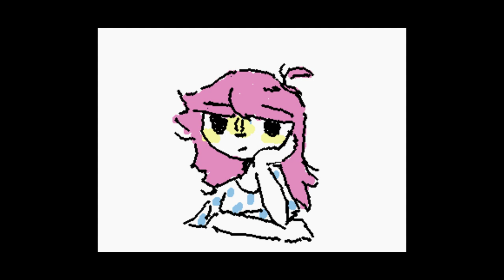hospital gown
featuring my crappy Wigglypaint art :p

fun fact i screwed up the time signature for this and just didn't fix it lmao. so that's why this might sound a little off. i don't think it's that noticeable or even bad tbh, just thought it was interesting :)

i'd say i'll post again soon, because i do plan to, but i don't wanna jinx it ahah.